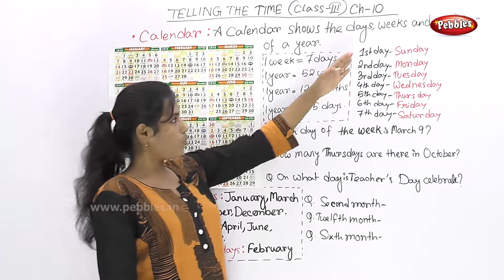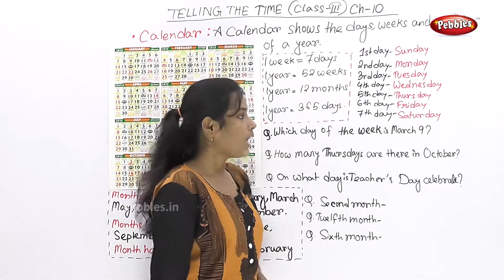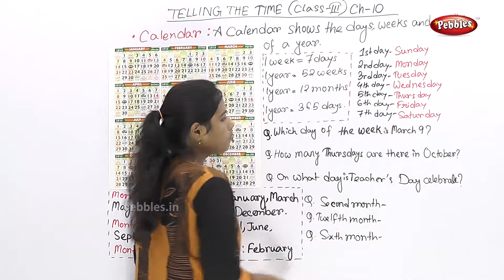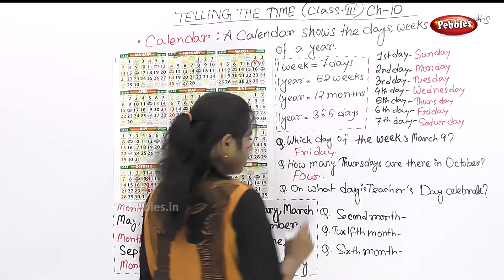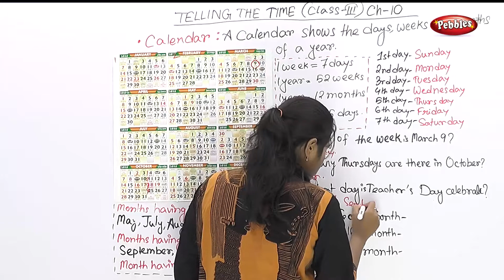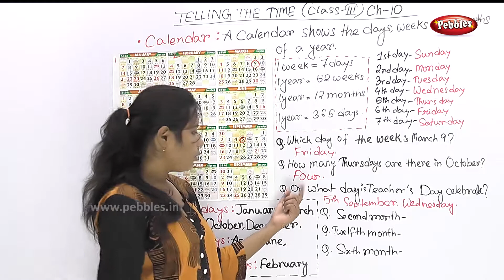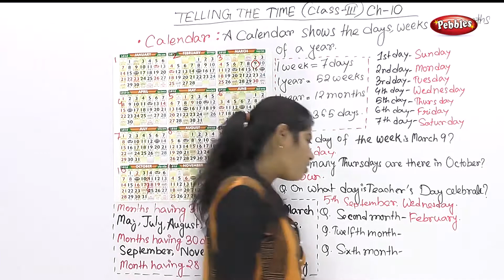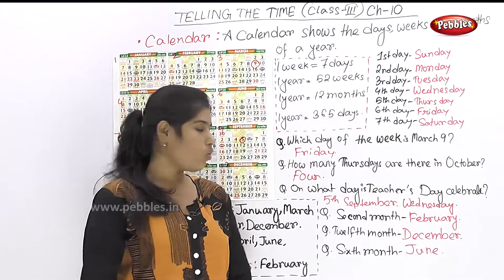CBSE Class 3 Maths | Chapter : 10.3 | Telling the Time | Calendar | Syllabus | Bengali Video